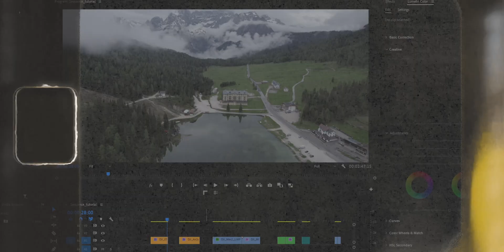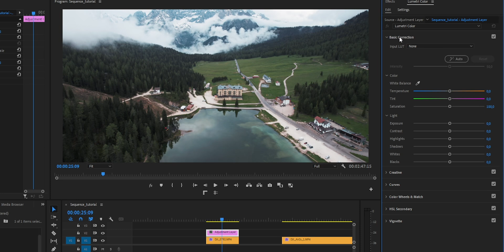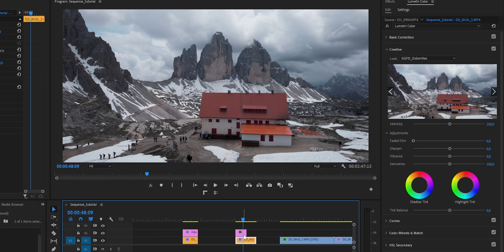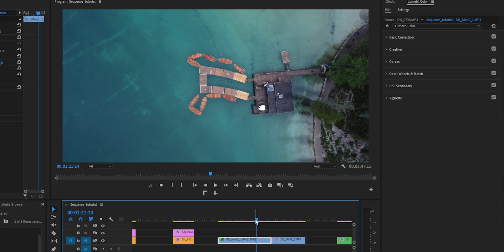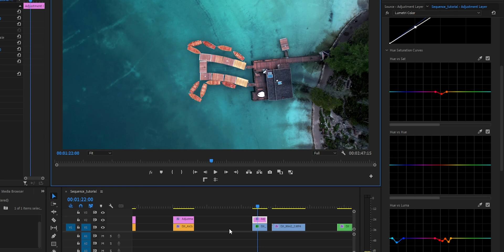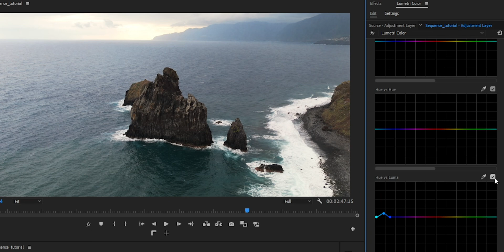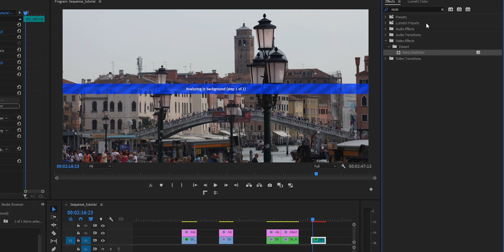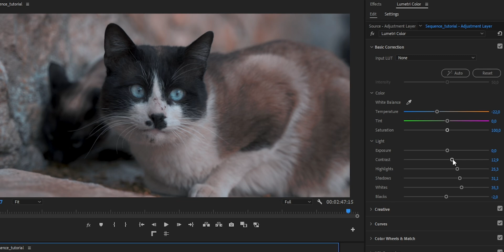Premiere Pro color grading Tutorial | ¿Cómo edito el color de mis vídeos?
¿Cómo edito el color en mis vídeos en Premiere Pro? Es una pregunta que me hacéis bastante, así que... en este vídeo os quiero enseñar exactamente el proceso que sigo para editar el color de mis vídeos. En este vídeo os explico la forma en la que lo hago yo, pero no significa que sea la única! Creo que lo bonito del color grading es que hay muchas formas de hacerlo y todas son válidas. El programa que utilizo es Adobe Premiere Pro, pero creo que este proceso puede ser aplicable con otros programas de edición como Davinci Resolve.
Si os ha gustado el vídeo y os gustaría una segunda parte con edición más específica, como por ejemplo color grading con máscaras o color grading sin luts... simplemente déjame un comentario y házmelo saber!
Estaré encantado de hacer una segunda parte de cómo editar el color en Premiere Pro!

Premiere Pro color grading Tutorial | How to color grade in Premiere Pro
¿How I color grade my videos? It's a question that you ask me a lot, so... in this video I want to show you how is exactly the process I have to color grande my videos. In this video I explain the way I do it, but it doesn't mean it's the only way! I think the beauty of Premiere Pro color grading is that there are many ways to do it and they are all valid. The program I use is Adobe Premiere Pro, but I think this process can be applicable with other software like Davinci Resolve.
If you liked the video and would like a second part with more specific editing, such as color grading with masks or color grading without luts... just leave me a comment and let me know!
I will be happy to make a second part of How to color grade in Premiere Pro!

K&F Concept Tripod
SD Card

0:00 Intro
1:35 Premiere Pro Color Grading - DJI Air 2s D-log color profile
5:18 Premiere Pro Color Grading - DJI Air 2s D-log color profile
6:38 Premiere Pro Color Grade - DJI Mini 2 Standard color profile
10:24 Premiere Pro Color Grade - DJI Air 3 D-log color profile
13:12 Premiere Pro Color Grading - Canon EOS RP Standard color profile
15:36 Premiere Pro Color Grading - Sony A7IV S-log color profile
16:34 The end